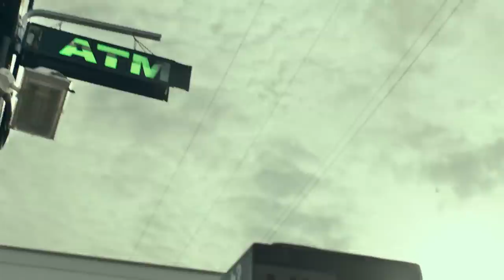TWO STEP Trailer (2015)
Two Step Trailer - 2015 Texas Crime Drama

In dem Indie-Thriller Two Step kommt der Enkelsohn einer verstorbenen Dame einem Trickbetrüger auf die Schliche.

Handlung von Two Step
James (Skyy Moore) wird vom College suspendiert und besucht nun seine Großmutter, das einzige Familienmitglied, das er noch hat. Doch kurz nach seiner Ankunft stirbt seine Großmutter. Die Nachbarin Dot (Beth Broderick) spendet James etwas Trost. James findet heraus, dass seine Großmutter zuvor Opfer eines Betrügers wurde, der sich am Telefon als ihr Enkel ausgab, um so an Geld zu kommen. Plötzlich steht der hinterlistige Anrufer vor der Tür: Webb (James Landry Hébert) muss dringend seine Schulden begleichen und nun soll James ihm das nötige Geld besorgen.

Hintergrund & Infos zu Two Step
Two Step ist ein US-Thriller von Alex R. Johnson, der zuvor Kurzfilme wie Pickup and Return (2008) oder Chriminals Win (2011) inszenierte. Sein Langfilmregiedebüt Two Steps feierte am 09. März 2014 auf dem SXSW-Festival in Austin, Texas, seine Weltpremiere.